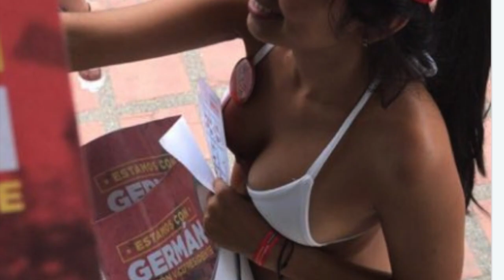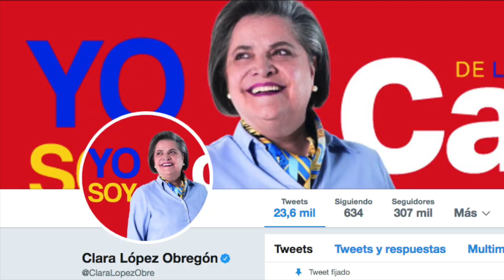VARGAS LLERAS BRAGAS LLERAS LAPILDORA - Carol Ann Figueroa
Si Vargas Lleras cosificó repartiendo volantes con chicas en bikini o si fue Duque haciéndo un montaje, poco importa. Lo que tratan de cosificar es el voto de la mujer. Y no lo podemos permitir. Si quieren ver el debate sobre mujer que se hizo el 9 de Mayo en Casa E, lo pueden encontrar